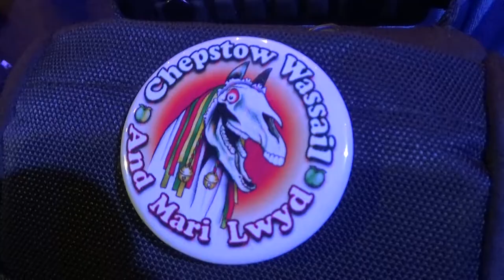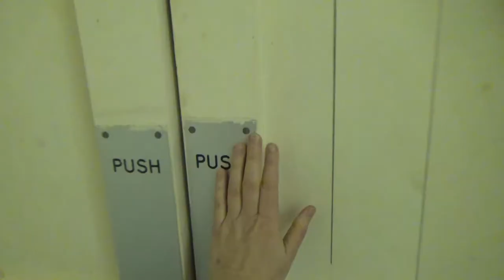Chepstow Wassail Ceilidh 2018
I'm off to a gig again! This time, it's the annual Chepstow Wassail and Mari Lwyd Ceilidh, run by The Widders border morris dance side.

Barndance/ceilidh dances featured are:

Ffaniglen
The Bridge of Athlone